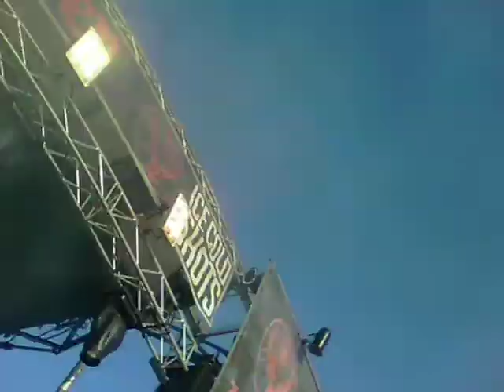Refused -rockfest 2015